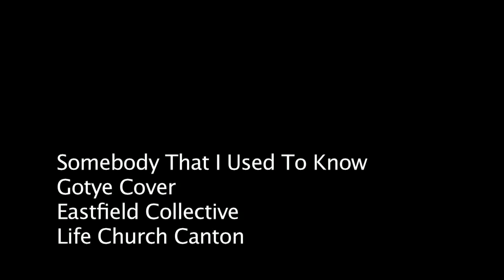You’re Just Somebody That I Used To Know (Gotye Cover by the Eastfield Collective)